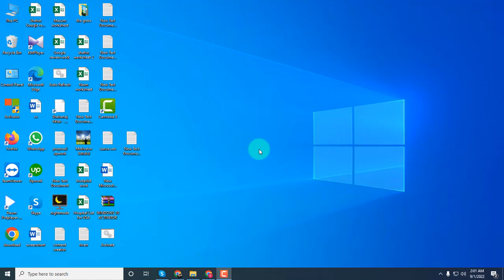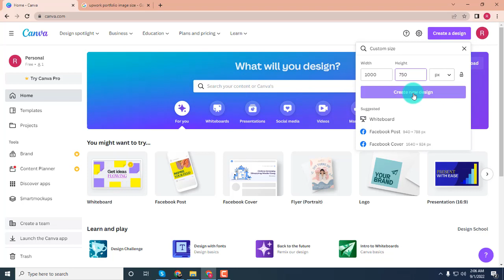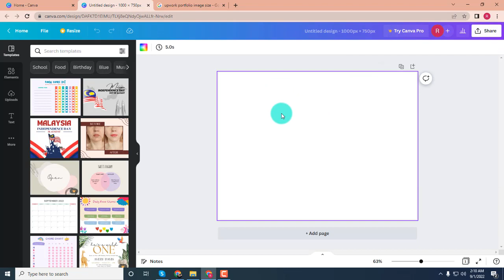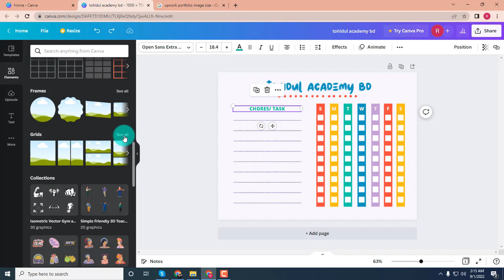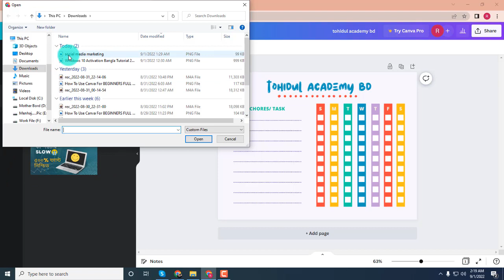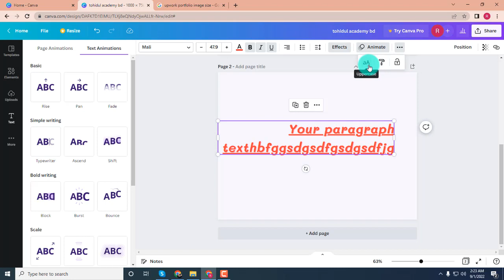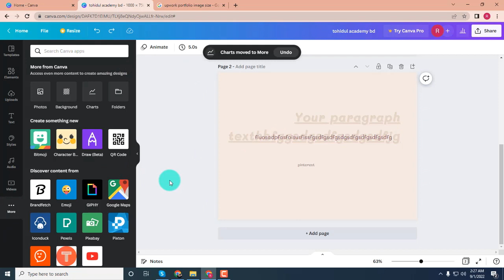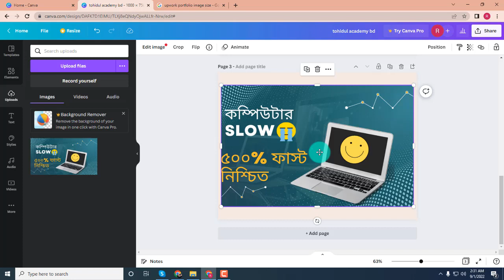How To Use Canva A to Z || FULL Canva Tutorial! ক্যানভা বাংলা টিউটোরিয়াল-2022 (Class 10)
Today, I'm sharing a video to teach you how to use Canva ( A to Z ). This is a full Canva Tutorial for beginners explaining all the Canva functionalities, effects and techniques you can use to create engaging graphics. Canva is a free publishing and graphics design tool which you can use to ideate, create and publish graphics and images for social media as well as your website, blog, or any other needs outside of the online world like presentations, posters, flyers and so much more. Basically, with Canva, all your publishing needs are covered and you can design for multiple platforms like Youtube or Instagram with ease. how to use canva for beginners, canva design tutorial, canva.com tutorial, easy canva tutorial, tutorial canva, canva for beginners, how to use canva, canva tutorial for beginners, canva tutorial, how to use canva tutorial, how to use canva tutorial for beginners, complete canva tutorial, Canva Tutorial, canva tutorial 2022, canva 2022, canva, canva tutorials, how to use canva app, tips for canva, canva full tutorial, canva trickscontent creation, learn to use canva 2022.

আপনি নিশ্চয়ই খুব উৎসুক  প্রফেশনাল এবং মাস্টার মাইন্ড ডিজাইন শেখার জন্য। আর সেজন্যেই এই ভিডিওটি খুজছেন; হ্যাঁ ঠিক জায়গায়ই এসেছেন। আজকের এই ভিডিওতে আপনি দেখতে পাবেন কিভাবে আপনি নিজেই ক্যানভা দিয়ে প্রফেশনাল এবং মাস্টার মাইন্ডের ডিজাইন করতে  পারবেন। অবশ্যই শেষ পর্যন্ত দেখবেন।